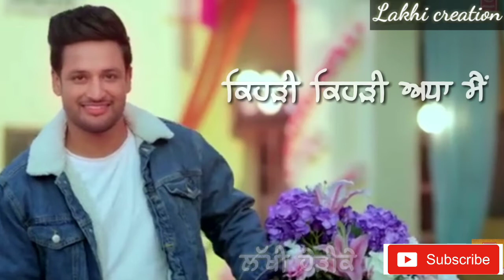Husan di raani/ Sajjan adeeb new song/New WhatsApp status video song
Sajjan adeeb new song
Husan di ranni,
Husan di raani,
Sajjan adeeb all songs,
Sajjan adeeb WhatsApp status videos,